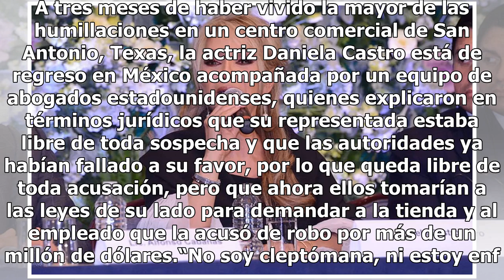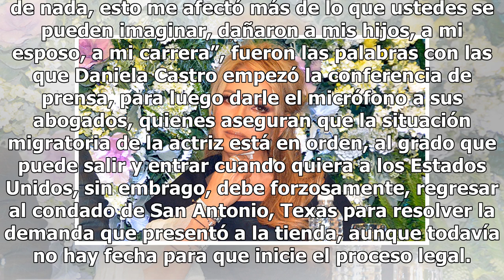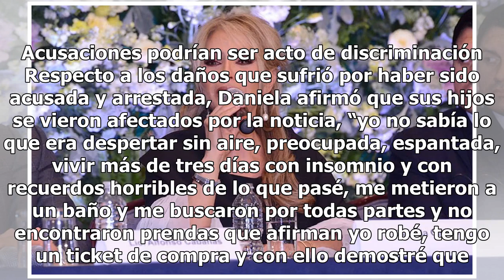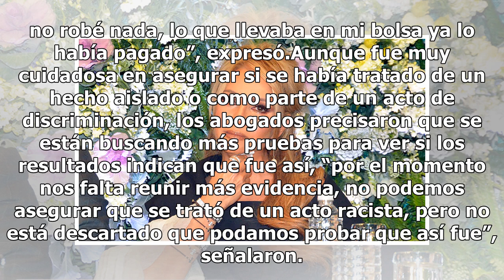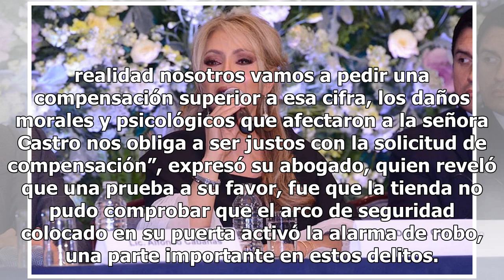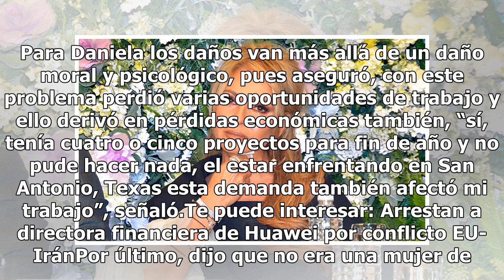No soy cleptómana: Daniela Castro demandará a tienda y empleado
A tres meses de haber vivido la mayor de las humillaciones en un centro comercial de San Antonio, Texas, la actriz Daniela Castro está de regreso en México acompañada por un equipo de abogados estadounidenses, quienes explicaron en términos jurídicos que su representada estaba libre de toda sospecha...